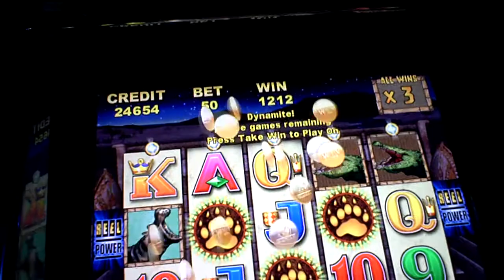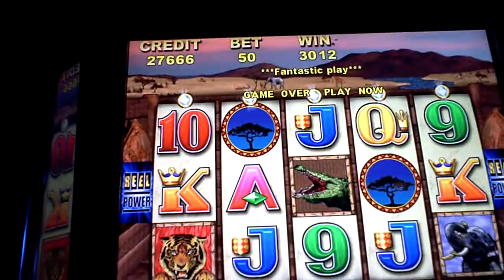African Dreams Slot Machine Bonus